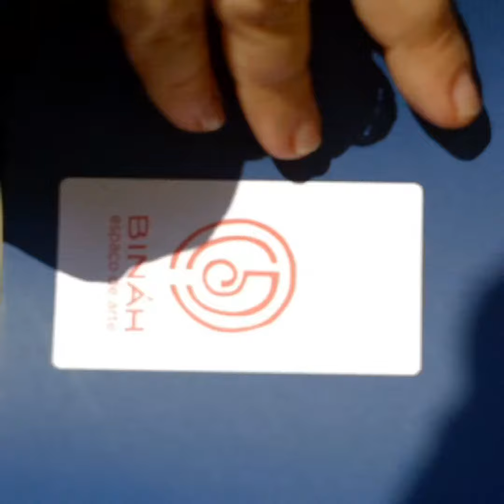Bináh Espaço de Arte | 2019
Um lugar de invenção, inovação, investigação e cognição tecido pela Arte e pela Educação, criado e coordenado por Stela Barbieri.
Um ecossistema, capaz de criar convergência de pessoas e organizações em torno de projetos interdisciplinares, co-criativos, colaborativos e em rede.